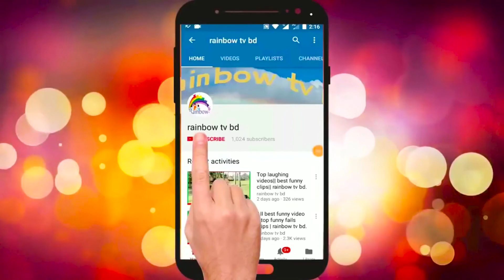Must Watch Funny Videos😀😀Very Comedy Videos 2020 Episode 1 Rainbow tv bd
Must Watch Funny Videos😀😀Very Comedy Videos 2020 Episode 1 Rainbow tv bd | Try To Not Laugh

Actors- Mehedi, Rubel, Shakil, Moksedul and more

Direction, Script, Camera and Edit- S. M. Shahidullah

This video was shooted at Malibari, Sadar, Gaibandha, Bangladesh.

Hello Viewers,

This is a funny videos channel. We make funny videos in Our village.  Sometimes we make prank with public and our friends. In this year we make some stupid type videos, if you watch those videos, I will challenge you can't stop laughing.
If we have any mistake. Please comment and tell us, what is our mistake? We will try to solve that mistake next time. Please watch our videos and give us confidence to trying Best.

No risk taken during shooting this video. This video is totally pre planned. No risk, no dangerous act, no physical harm or death. It's ok for Viewers.

(1)Rainbow Tv bd
(2)Rainbow_tv_bd
(3)
(4)
(5)
(6)
(7)
(8)
(9)
(10)
(11)
(12) Me Tv
(13) fm tv
(14)  कोमेडी वीडियो